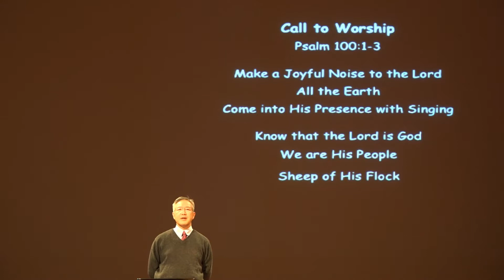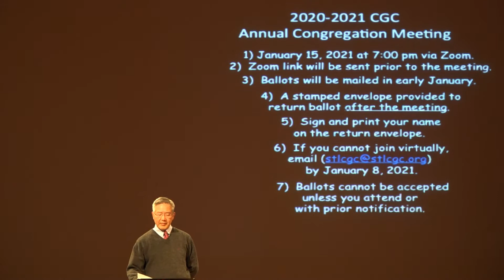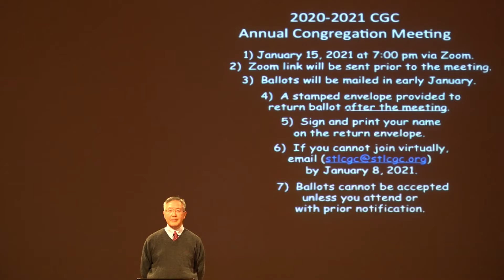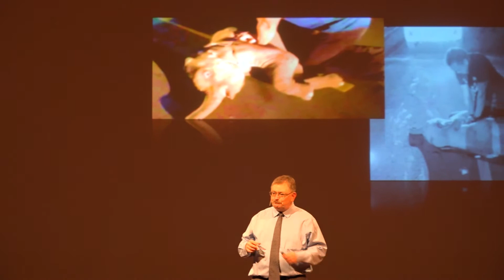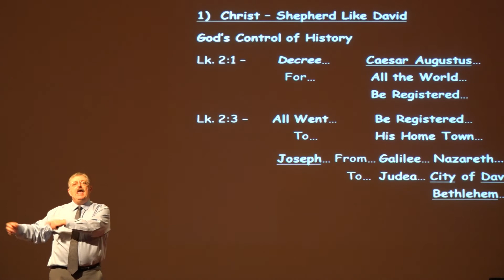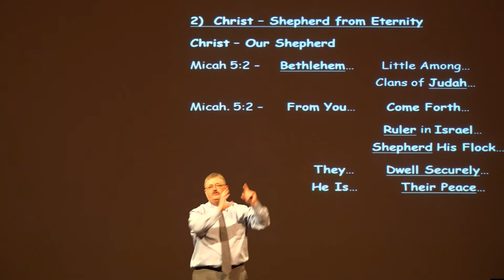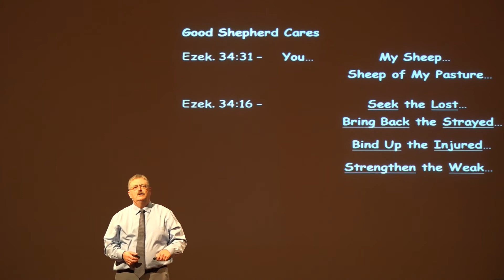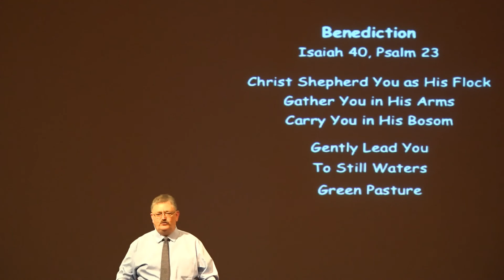St Louis Chinese Gospel Church English Worship - December 27, 2020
St Louis Chinese Gospel Church
English Worship

Praise & Worship
- Adore
- How Deep the Father’s Love

Sermon: Christ, Our Shepherd King
Rev. Paul Fox